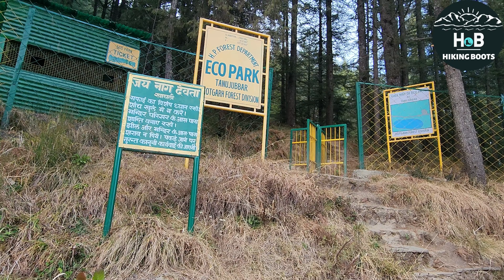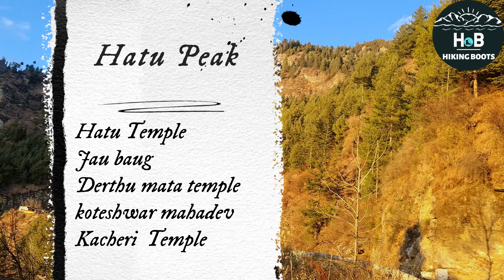Narkanda | Ditch Shimla,Kufri for this Heaven | Offbeat places in Himachal Pradesh |Dekho Apna Desh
A beautiful place 60 KM away from Shimla. The place is far away from crowd of Shimla and Kufri. The place is perfect to enjoy winter sports like skiing, sledging, tube sliding and zip lining. Further this place is famous for Apple farms and beautiful valley. Explore this lesser explored gem of Himachal with us Garima & Amey.
Month of Visit: January 2023.